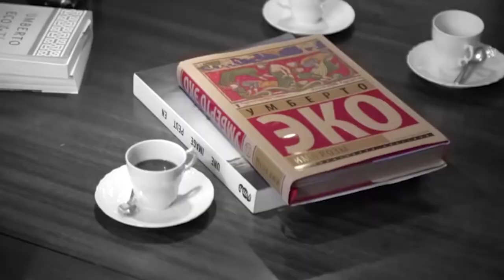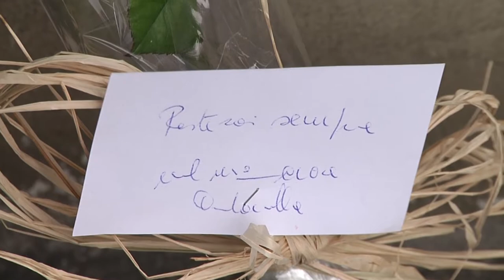OndaTv - ricordando Umberto Eco